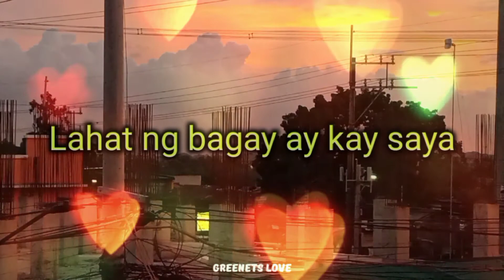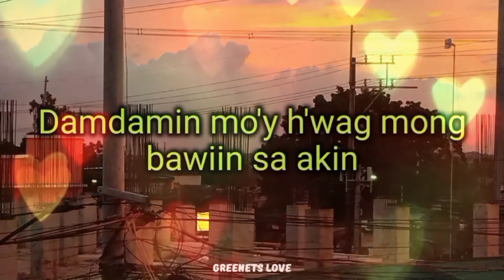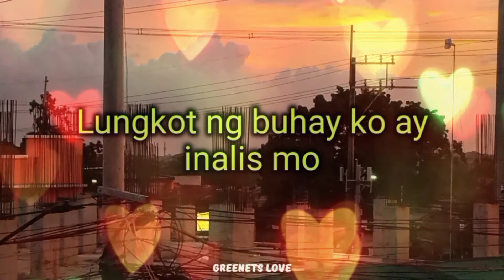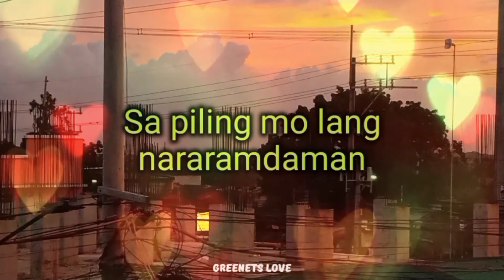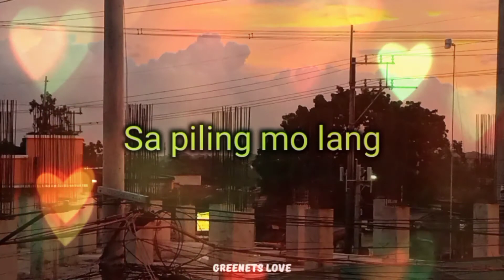SA PILING MO LANG - Ilonah Jean ( lyrics )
cttro